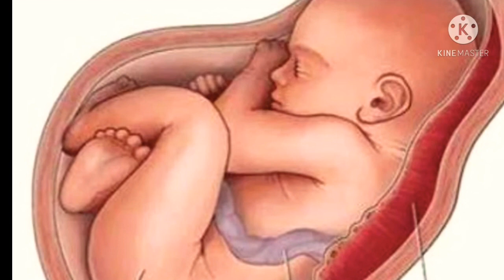Ago Mai Bina । एगो माई बिना कइसे करेजवा जुड़ाई । गायक अमरदीप गुप्ता भोजपुरी लोकगीत DJ Song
@Chamak Music World

Album      Bhojpuri Lokgeet
Song -       Ago Mai Bina
Lyrics :-     Traditional Paramparik Song
Singer        Amardip Gupta
Music         Umesh Prajapati

release by Umesh Prajapati
Amardeep Gupta ka geet
पारिवारिक लोकगीत